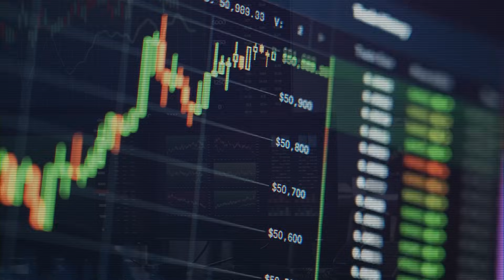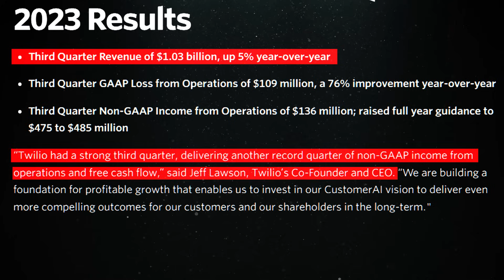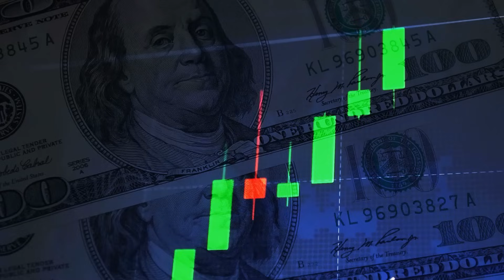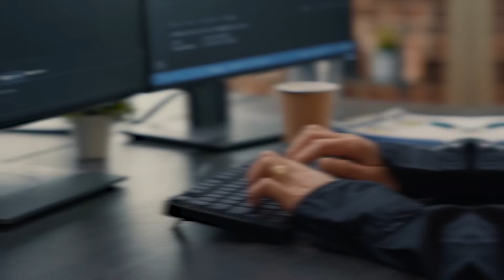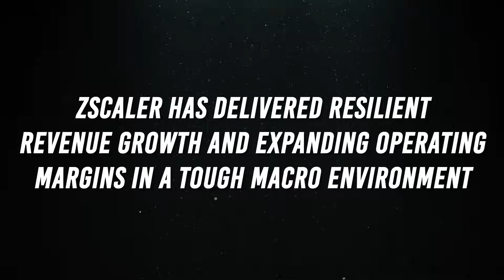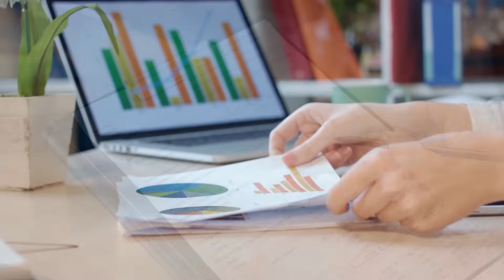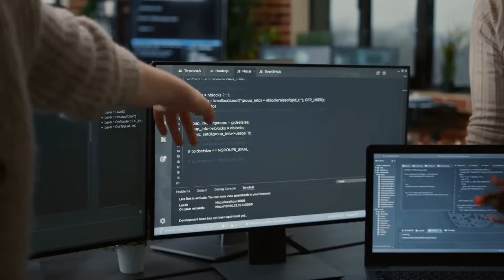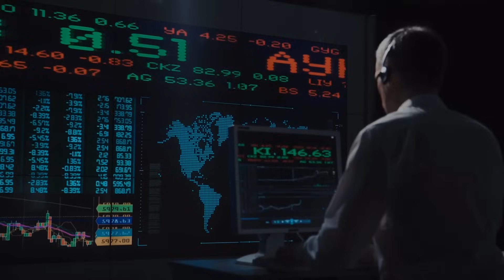Missed Tesla? These 4 Stocks Will Be 10 Times Bigger Than Tesla & Make You Millionaire in 3 Years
Welcome to today's video, where we're diving into an exciting forecast in the world of technology stocks. Recently, Wedbush Securities, a prominent investment firm, announced the onset of a new bull market in tech stocks. This bold prediction is not just a shot in the dark; it's backed by a surge in spending that's expected to gain momentum in the coming year, especially in the realms of cloud computing and artificial intelligence.
Analyst Dan Ives has pointed out that Wall Street might be underplaying the potential growth in tech spending for the next year. Contrary to modest expectations, Ives predicts a robust increase of 20% to 25%, particularly as these technologies find more applications in both enterprise and consumer sectors. This growth isn't just limited to a few areas; it's an expansive wave that's set to revolutionize the tech landscape. This bull market will be be a surprise for many and can potentially start short coverings in tech stocks next month.
Despite the current uncertain macro environment and the Federal Reserve's influence on tech stocks, Ives anticipates a significant rebound in the tech sector as the year draws to a close. The foundation for this optimism? A "rock solid" growth trajectory for technology stocks, reinforced by recent market analyses.
Ives underscores that we are at the beginning of a new tech bull market, with 2024 poised to be a landmark year as a tidal wave of AI spending makes its impact across the tech industry.
In this video, we've discussed top 4 stocks set to benefit from the upcoming bull market.